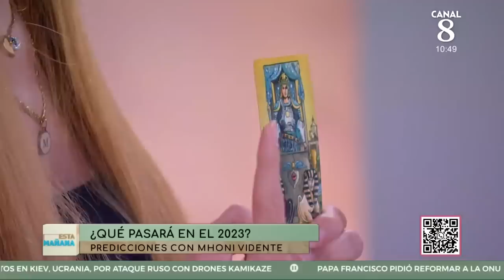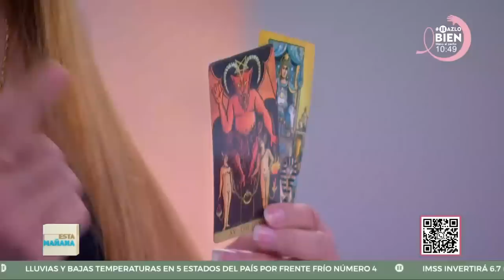Capricornio, cáncer, virgo y aries serán los signos más AFORTUNADOS en 2023, asegura Mhoni Vidente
¿Qué signos del zodiaco tendrán toda la suerte durante el 2023? Durante sus mas recientes predicciones Moni Vidente predijo que los signos de Capricornio, cáncer, virgo y aries serán los signos más AFORTUNADOS el próximo año.